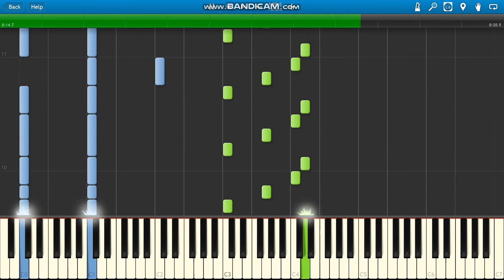Pardison Fontaine, Offset Take It Down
Pardison Fontaine ft Offset Take It Down piano.